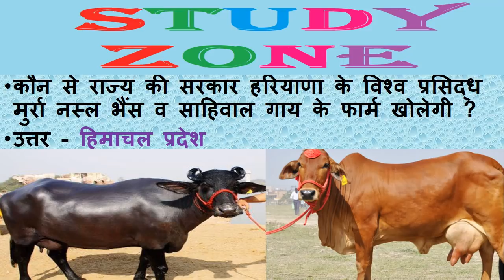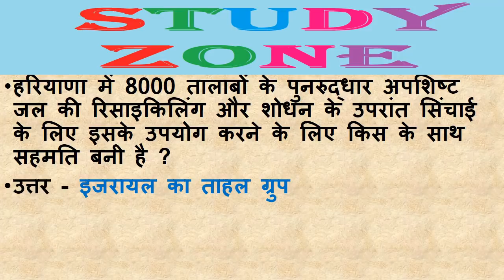9 मई 2018 | Daily करंट अफेयर्स | हरियाणा करेंट अफेयर्स मई 2018 | टारगेट हरियाणा गवर्नमेंट जॉब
9 मई 2018 | Daily करंट अफेयर्स | हरियाणा करेंट अफेयर्स मई 2018 | टारगेट हरियाणा गवर्नमेंट जॉब